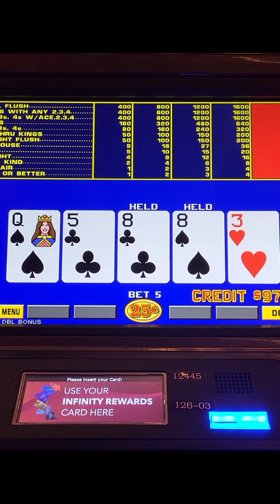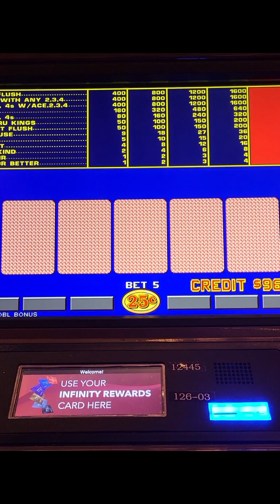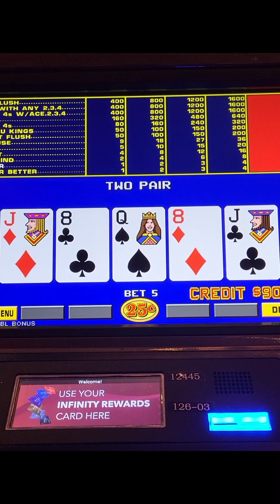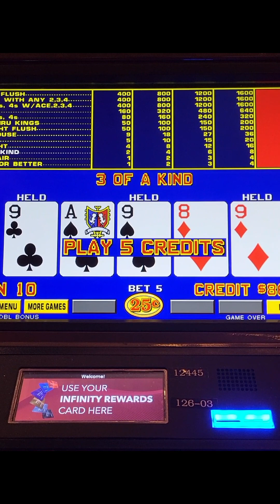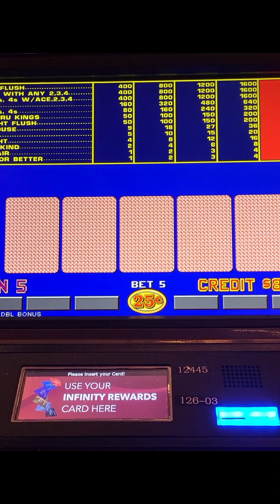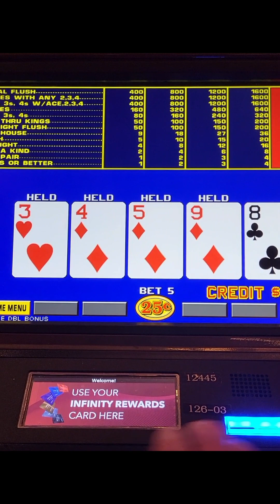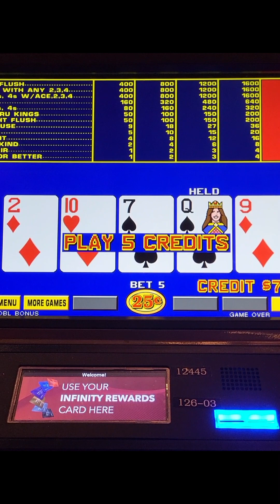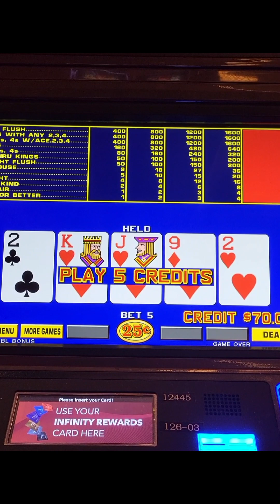Playing Triple Double Video Poker at SAHARA in Las Vegas!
We stopped by the Sahara and decided to hit the machines! We were impressed by how clean and attractive the casino is. We'll definitely go back!